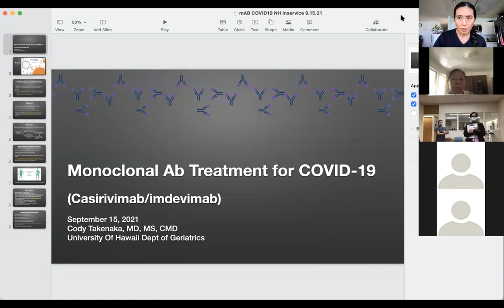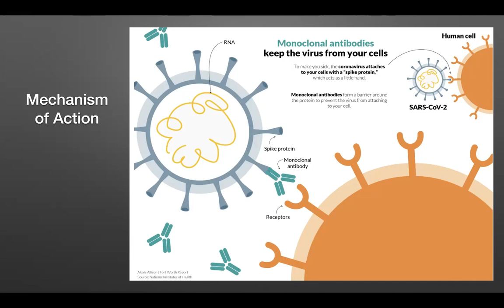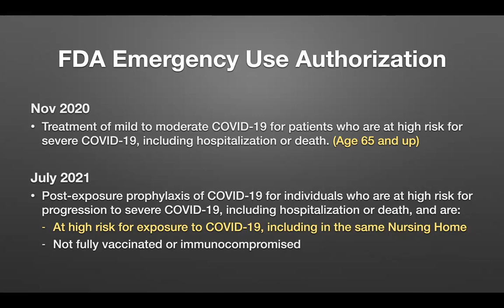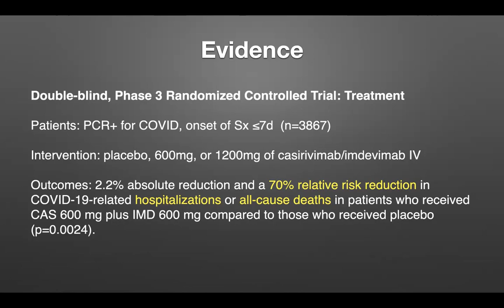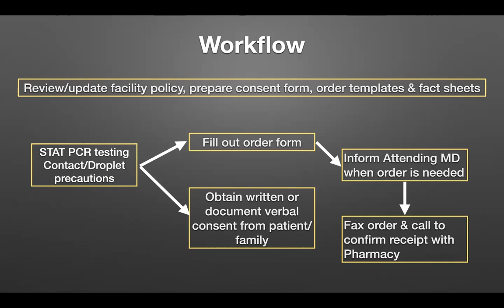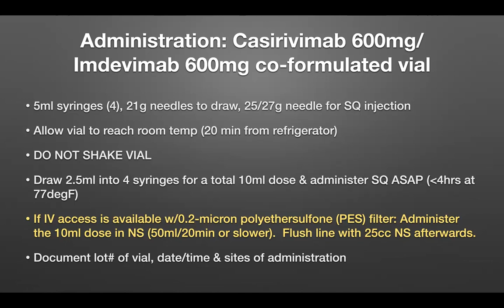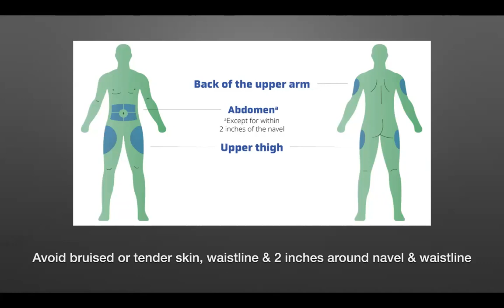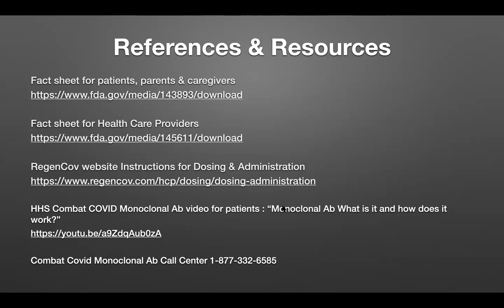mAb COVID19 NH inservice 9 15 21